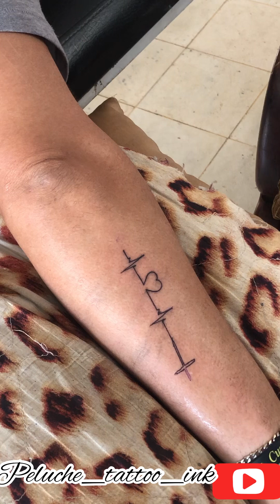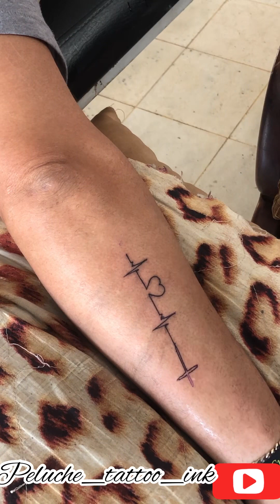amor rd tattoo ink shorts tatuajes rd myyearonyoutube2022 1000subscriber linear